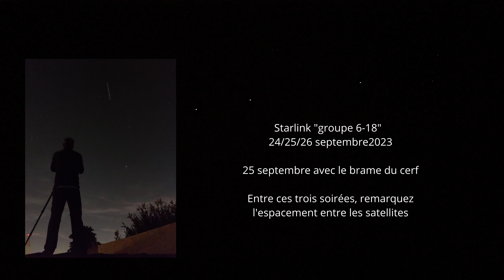Starlink "groupe 6-18" avec le brame cerf sep 2023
Starlink "groupe 6-18" du 24 au 26 septembre 2023 avec le brame cerf le 25 septembre 2023